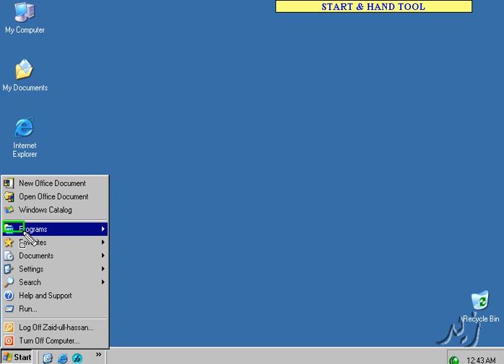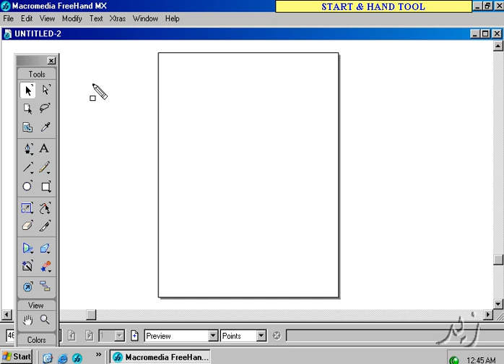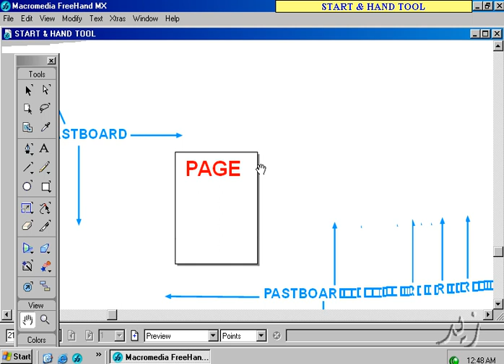start & hand tool